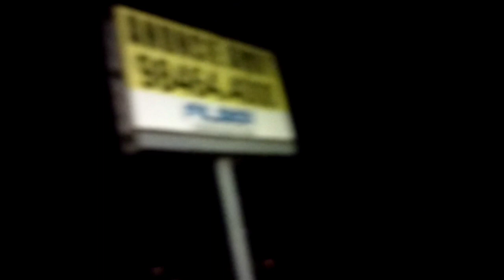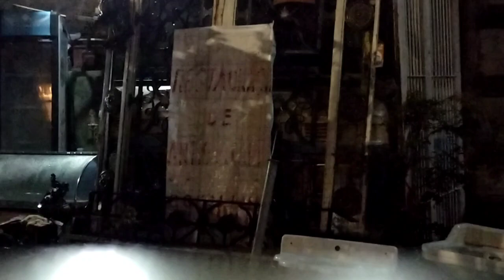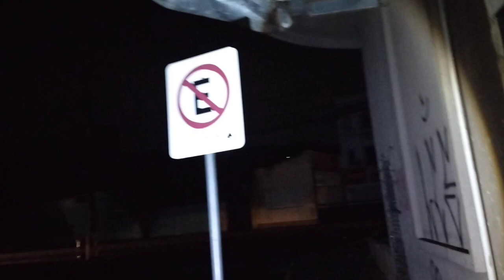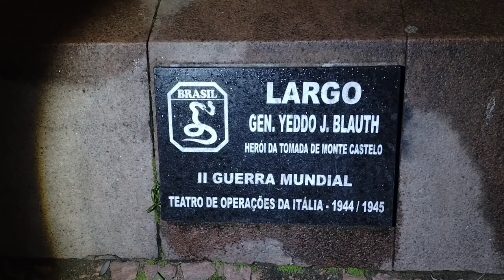Fiz um passeio pela cidade pra ver como estava após muita chuva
Passei por alguns locais bacana de Porto Alegre pra  ver como estava